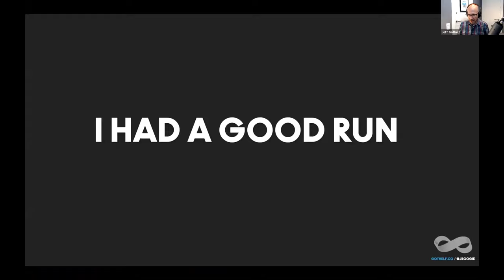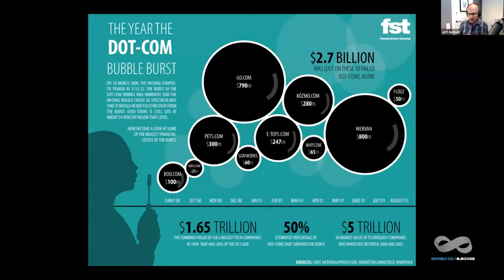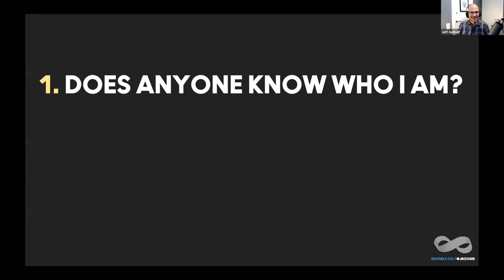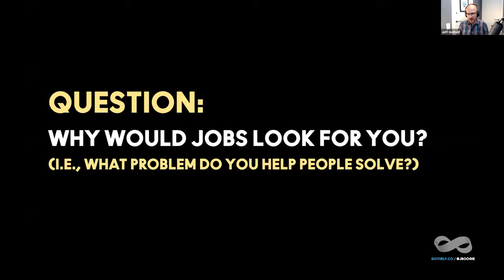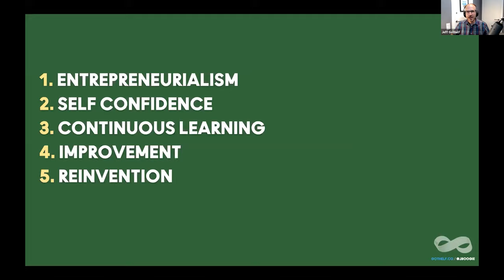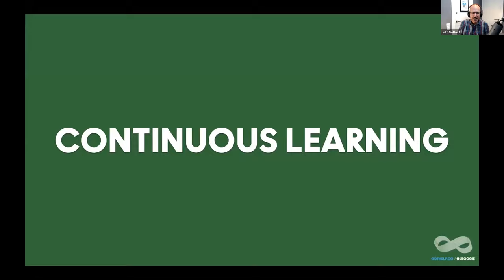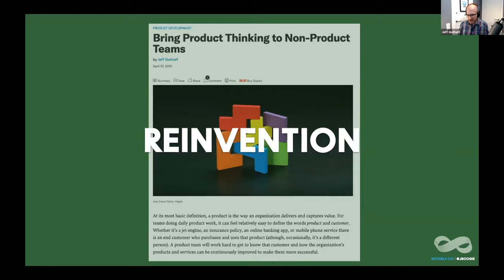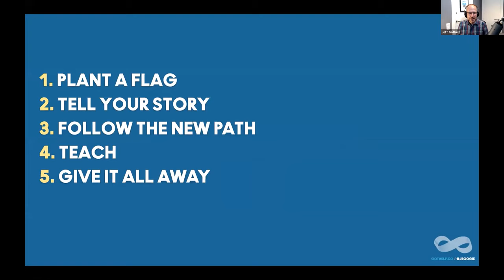Forever Employable: How To Make Your Career Invincible with Jeff Gothelf & Alexander Osterwalder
Award-winning author Jeff Gothelf joins Strategyzer co-founder Alex Osterwalder and associate partner Tendayi Viki on this week's StratChat to share the latest work from his upcoming book 'Forever Employable' where he applies the principles of:

- Continuous learning
- Improvement
- Experimentation
- Agility to professional development and career growth

Jeff shares his experience building his own consulting practice, as well as provide tools and techniques to help you think through how to ensure that no matter what changes in your world, you’re always confident about the next professional step and stay an invincible part of the workforce.